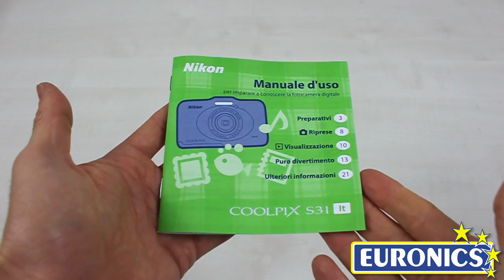Nikon - Coolpix S31 Euronics.it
Nikon Coolpix S31 è una fotocamera solida e compatta, pensata per essere semplice ed intuitiva.
Il suo corpo è costruito per sopportare un uso molto dinamico, è infatti impermeabile fino a 5 metri e resistente agli urti fino a 1.2 metri, è quindi sufficientemente solida per sopportare qualsiasi tipo di utilizzo.
Nonostante il suo look piuttosto giovane la S31 di Nikon offre prestazioni all'avanguardia, Obiettivo Nikkor con zoom ottico da 3x, sensore con risoluzione da 10 Megapixel, flash incorporato, filtri per la modifica delle foto, funzione per la rimozione delle vibrazioni e registrazione di filmati in alta definizione. A tutto questo si aggiungono la presenza del comodo display LCD da 6,7 cm che consente di spostarci facilmente all'interno dei menù e visionare i contenuti registrati.
Essendo studiata per essere accessibile a chiunque, il menù è strutturato in modo da essere molto intuitivo, i tasti inoltre sono grandi e permettono di accedere facilmente alle funzioni visualizzate a schermo.
I contenuti possono essere salvati su schede di tipo SD nel pratico alloggiamento nella parte inferiore del dispositivo.
Nikon Coolpix S31 è una fotocamera davvero versatile, adatta a tutti è un ottimo strumento da viaggio per le vacanze o il tempo libero.